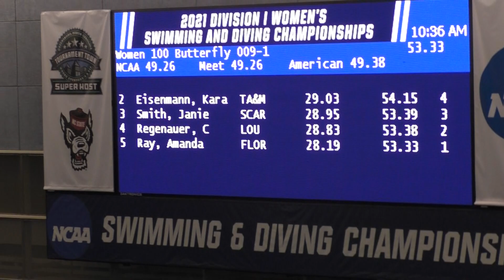2021 Women's NCAAs 100 Butterfly Prelim Heat 1